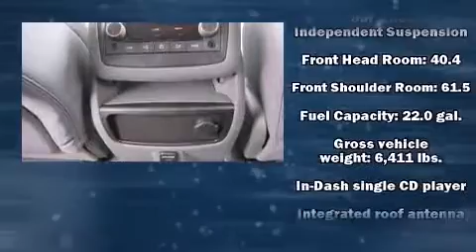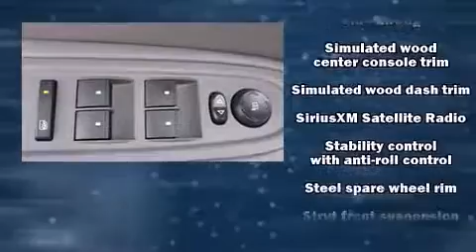2014 Chevrolet Traverse 2LT in Saginaw, MI 48603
Draper Auto Group

Treat yourself to a test drive in the 2014 Chevrolet Traverse. With fewer than 35,000 miles on the odometer, this 4 door sport utility vehicle prioritizes comfort, safety and convenience. Under the hood you'll find a 6 cylinder engine with more than 270 horsepower, providing a smooth and predictable driving experience. Chevrolet prioritized fit and finish as evidenced by: an automatic dimming rear-view mirror, an outside temperature display, automatic dimming door mirrors, heated seats, tilt steering wheel, rear wipers, and remote keyless entry. Back seat passengers will appreciate the rear audio controls, allowing them to make easy adjustments to the stereo system. Premium sound drives 10 speakers, providing you and your passengers a sensational audio experience. Chevrolet also prioritized safety and security with features such as: dual front impact airbags, front SIDE impact airbags, traction control, brake assist, a security system, onStar, and 4 wheel disc brakes with ABS. Various mechanical systems are monitored by electronic stability control, keeping you on your intended path. This vehicle has achieved Certified Pre-Owned status, by passing a comprehensive certification process, including a rigorous 117 point inspection! Our experienced sales staff is eager to share its knowledge and enthusiasm with you. They'll work with you to find the right vehicle at a price you can afford. We are here to help you.